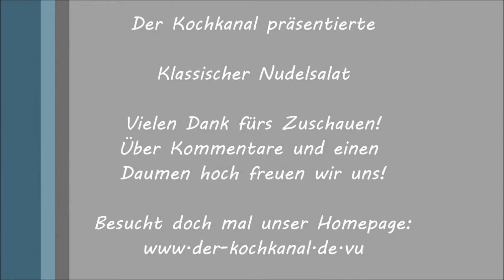Klassischer Nudelsalat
Zutaten:

500g Korkenziehernudeln
350g Erbsen
6 Möhren
1 Ei
Petersilie
Schnittlauch
250mL Öl
Salz
Pfeffer
500g Joghurt